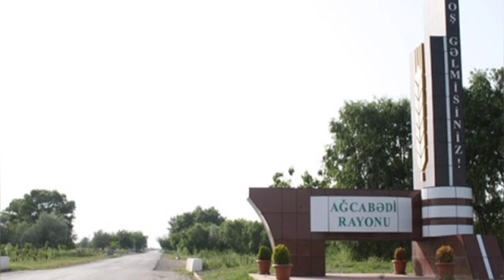Azərbaycanda dönərxana partladı: 2 nəfər... | Doğru Xəbər Az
SALAM DƏYƏRLİ İZLƏYİCİLƏR!

Ən son xəbərləri izləmək üçün, kanala abunə olub, bildirişi AKTİV edin!

➡️ ƏN SON XƏBƏRLƏRİ BİZDƏN İZLƏYİN
➡️ GÜNÜN ƏSAS XƏBƏRLƏRİNƏ BAXIN
➡️ TƏCİLİ VƏ AKTUAL XƏBƏRLƏRİ İZLƏYİN
➡️ GÜNDƏM XƏBƏRLƏRİ BİZDƏN İZLƏYİN
➡️ AKTİV OLUB, VİDEOLARI BƏYƏNİN

Azərbaycanda dönərxana partladı: 2 nəfər...